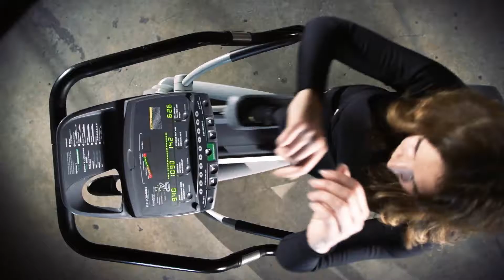Workout Times 10!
Sniffen Pictures shot this teaser for a new workout program.